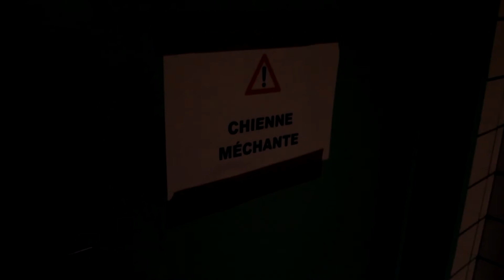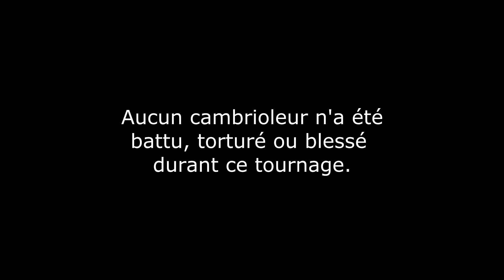Chou blanc à la chourave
Un cambrioleur entre dans une maison bien gardée. Remake inconscient d'un vieux kino de l'île de la Réunion (jusqu'au tournage, j'avais l'impression qu'il n'avait pas été tourné !)